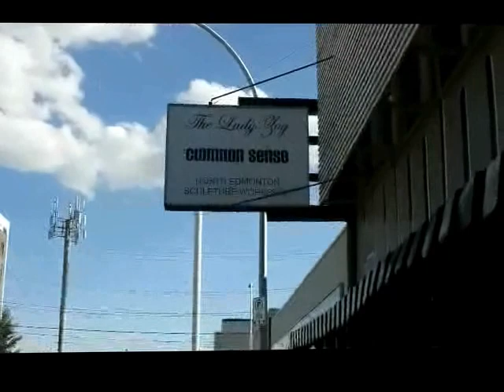No Simple Highway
July 6, 2012 opening for Krista Hamilton's solo painting show, "No Simple Highway", at Common Sense, a gallery in Edmonton, Alberta, Canada.